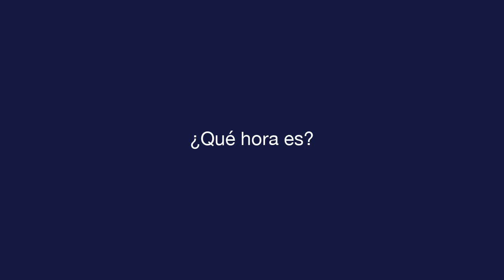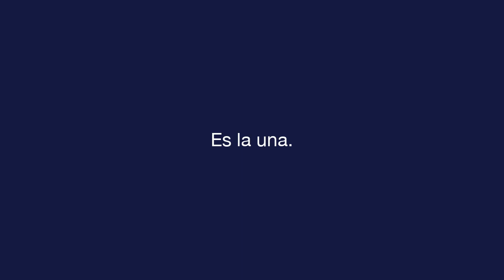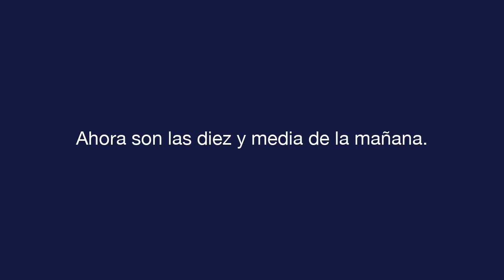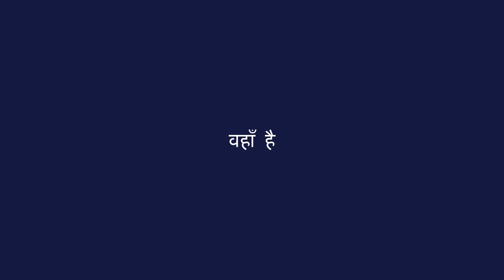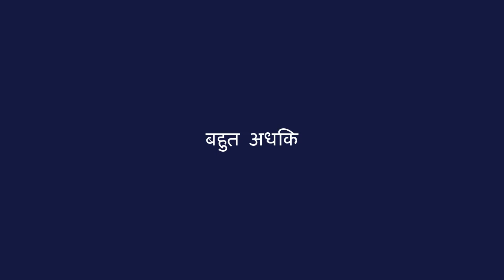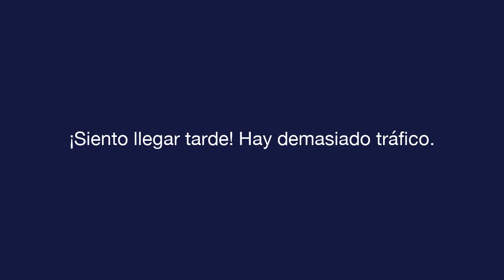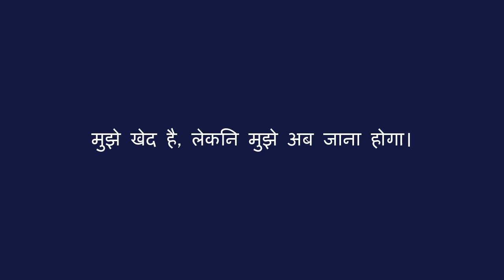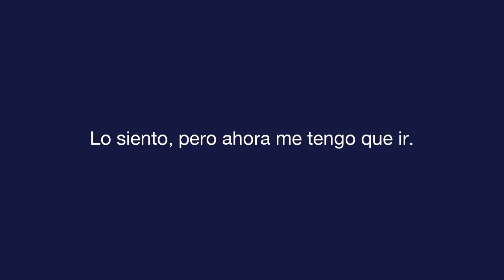दैनिक स्पेनिश - पाठ 5 - About Time - मूलपाठ